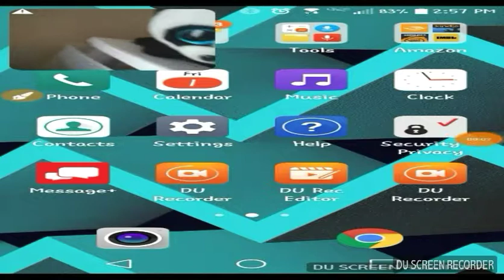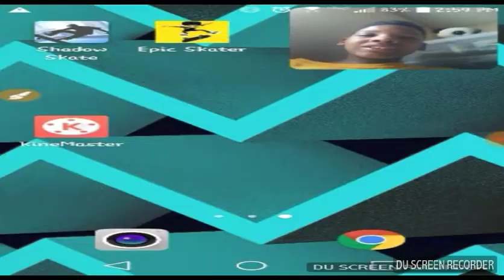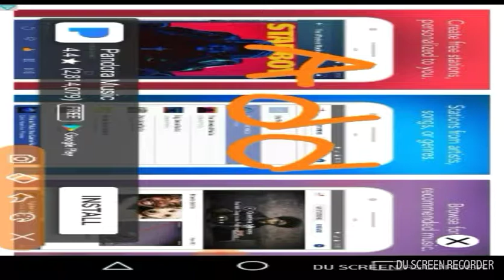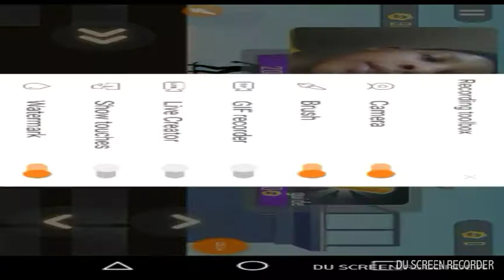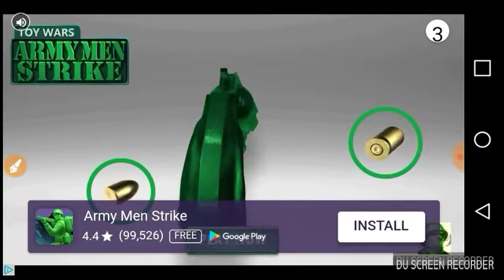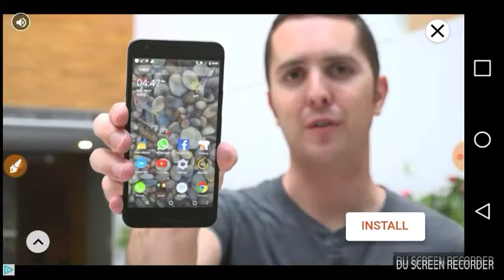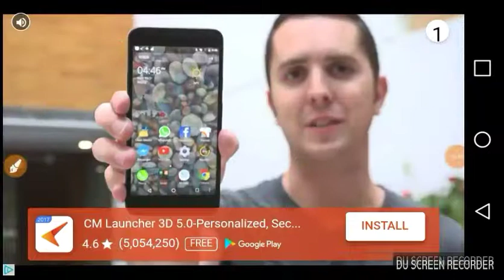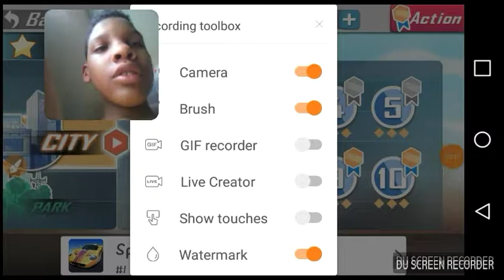Skate in the shadows